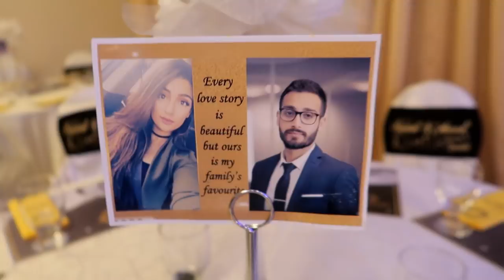GROOM SIDE MEHNDI DANCE